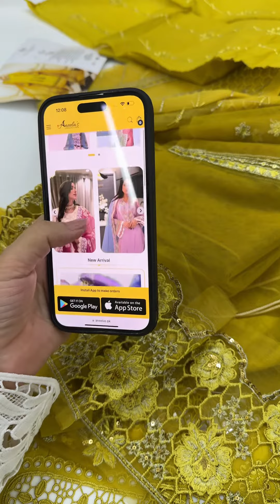3 April 2024